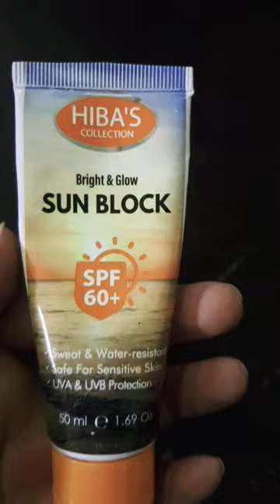Affordable Hiba ,S Sunblock